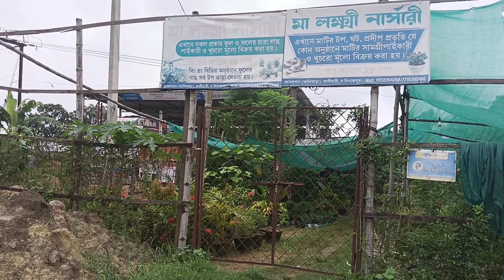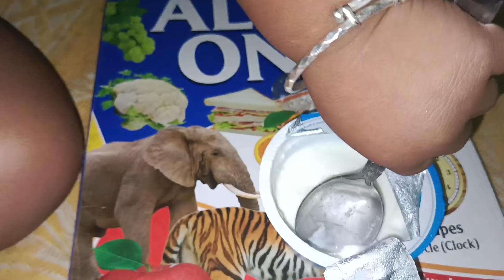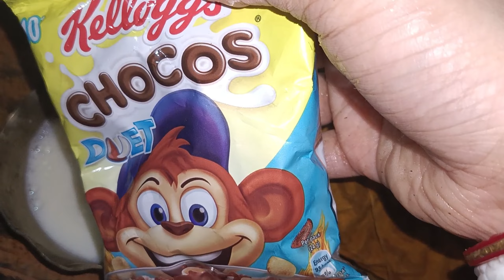ভোটের অনেকদিন আগেই ভোট দেওয়া complete।। বাড়িতে একের পর এক নতুন অতিথি আসছে।।